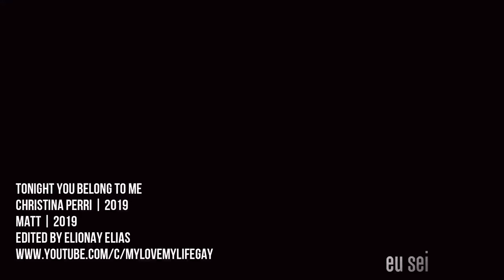🏳️‍🌈 gay video | christina perri - tonight you belong to me - com tradução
Gay Vídeos
edited by elionay elias

Imagens: matt (short film) | 2019

I know you belong
To somebody new
But tonight you belong to me
Although we're apart
You are a part of my heart
Wait down by the street
How sweet it will seem
Once more just to dream in
The moonlight, my honey i know
With the dawn that you will be gone